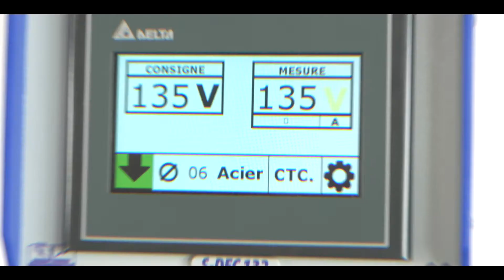SDEC 132 mode Contact pour souder des goujons en acier cuivré type PT/CF ACC 625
Application générale Tôlerie et Chaudronnerie : Générateur SDEC 132 à souder les goujons par décharge de condensateurs mode CONTACT.

Démonstration avec Goujon PT, norme EN13918,
Tôle ACIER BRUT S235
Utilisation avec pistolet G 20 CNV, équipé de 3 Pieds qui permettent de souder plusieurs goujons rapprochés

NOUVEAU GÉNÉRATEUR SDEC 132 ®
Plus léger, plus intelligent, plus vert !
Générateur utilisant la technologie DÉcharge de Condensateurs avec conception Inverter, léger, compact et rapide, idéal pour le soudage de goujons par percussion sans déformation ni marquage au dos de la tôle soudée même très fine.

L’électronique permet de consulter l’historique des soudures, le pilotage par écran tactile de paramètres pré-enregistrés avec 23 programmes, dont 20 personnalisables.

Son poids de 11Kg permet d’alléger le générateur, facteur de confort indéniable pour les chantiers ou le travail en hauteur, sa carcasse a été fabriquée en polystyrène choc régénéré (matériau recyclé).

Capacité de soudage tous types de goujons normalisés :
• Acier doux cuivré, acier inox M3 à M8 normalisés,

• Hors standard M10,

• Laiton de M3 à M8,
• Aluminium jusqu’à M6 maxi